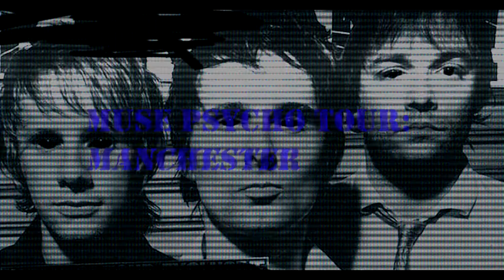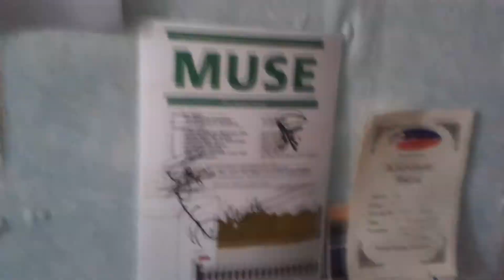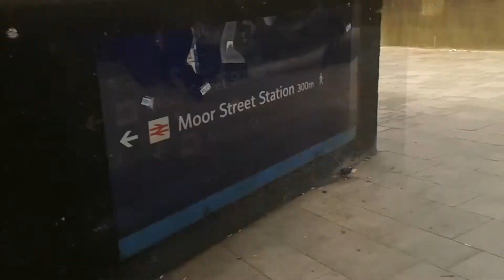MUSE Psycho Tour: Manchester Gig Vlog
Last Sunday I had the absolute joy of seeing Muse live at the Manchester Academy, and for the internet's (well kind of more my own) benefit I documented what was one of the best days of my life.

There's rambling, trench coats, black and white shots of Manchester set to Joy Division and some impressively cringe-worthy miming along the way, but I reckon this was the kind of moment worth sharing, so I hope you enjoy!